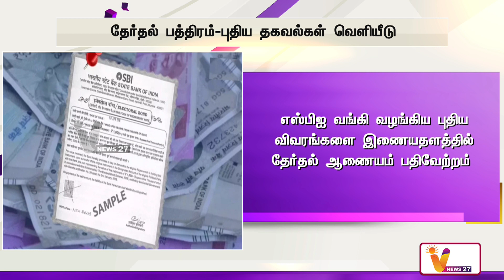தேர்தல் பத்திரம் புதிய தகவல்கள் வெளியீடு | ELECTION